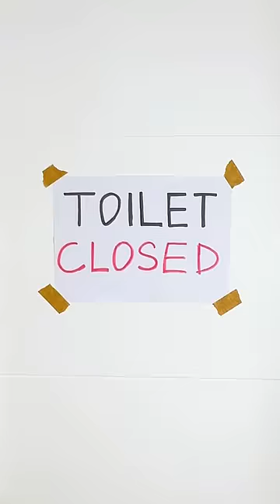He WANTS to go to the BATHROOM 💨 TOILET is CLOSED 🚽❌😱